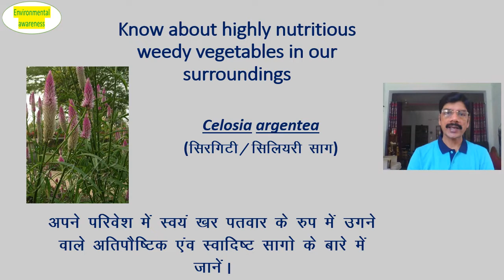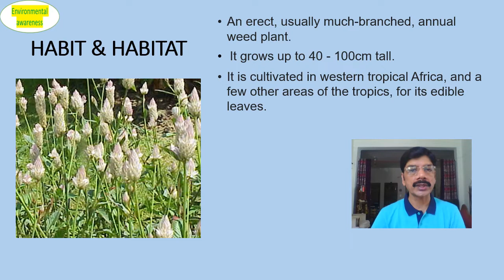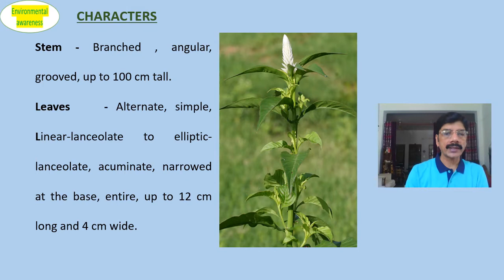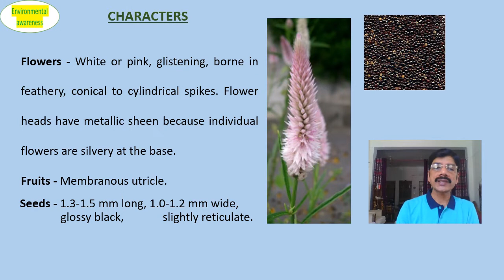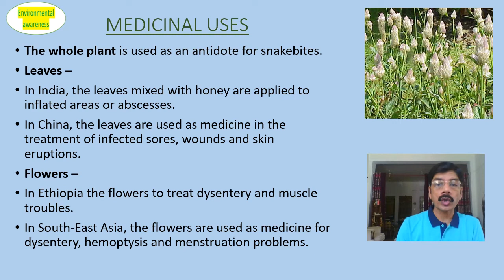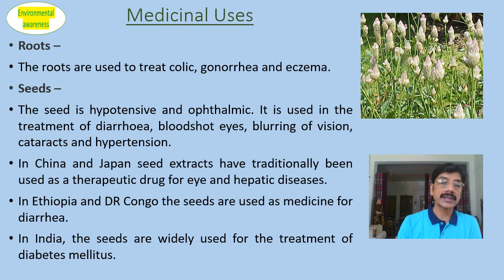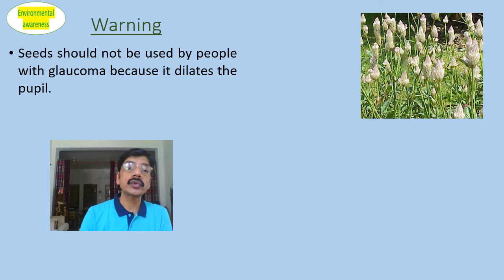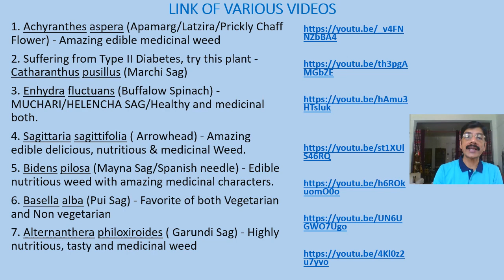Celosia argentea - nutritive, medicinal & ornamental weed.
Hi,
I am Dr. Lal Ratnakar Singh, IFS (Retd.) and welcome you on this channel.
This channel is to make the people aware about their environment by enriching their knowledge. The students can take help of the in depth  information available regarding the environment including the forests, wild life, plants and other important ingredient of the ecosystem.
Centella asiatica ( Beng Sag) - Beng Sag ka sevan karna hai, Swastha aur yuva bane rahna hai.
Cassia tora - Anti-fungal, Anti-bacterial, Hepato-protective nutritious weed.